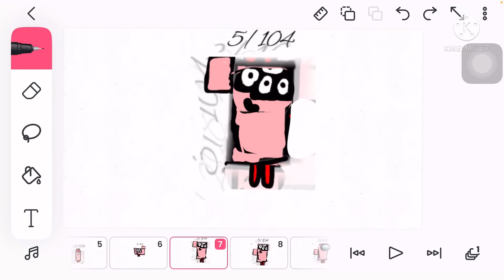Numberblocks Band Onehundred-fourths 1